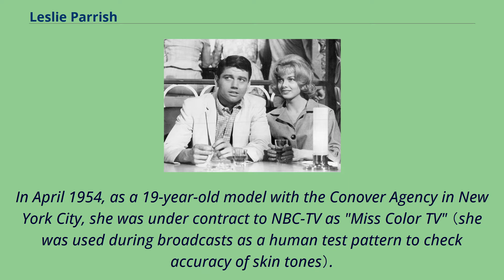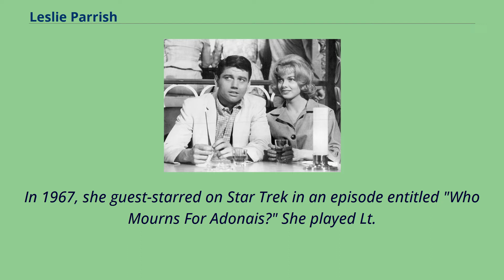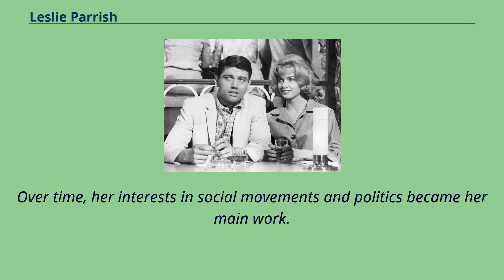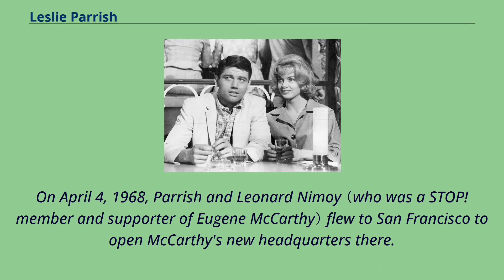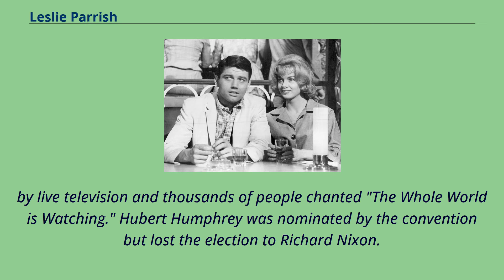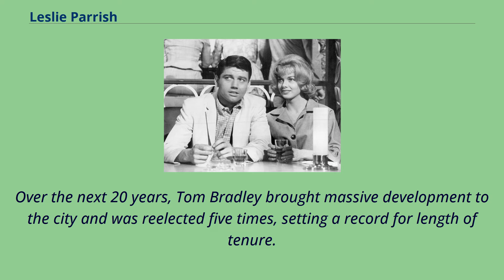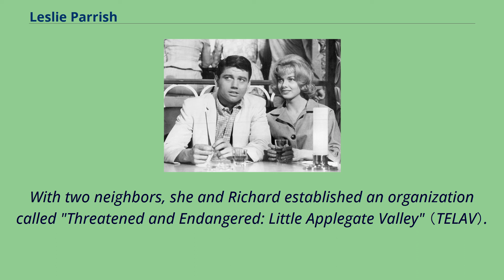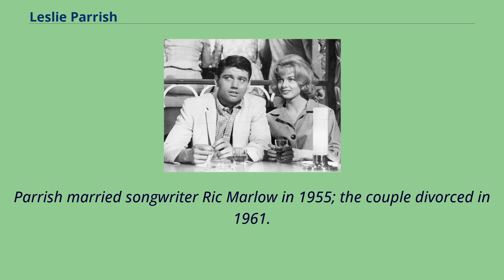Leslie Parrish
People_from_Bucks_County,_Pennsylvania
People_from_Melrose,_Massachusetts
University_of_the_Arts_(Philadelphia)_alumni
21st-century_American_women
Leslie Parrish （born Marjorie Hellen; March 13, 1935） is an American actress, activist, environmentalist, writer, and producer.
She worked under her birth name for six years, changing it in 1959.
As a child, Parrish lived in Massachusetts, Pennsylvania, New York, and New Jersey.
At the age of 10, she finally settled in Upper Black Eddy, Pennsylvania.
At the age of 14, Parrish was a talented and promising piano and composition student at the Philadelphia Conservatory of Music.
At the age of 16, Parrish earned money for her tuition by working as a maid and a waitress, and by teaching piano.
At the age of 18, to earn enough money to be able to continue her education at the Conservatory, her mother persuaded her to become a model for one year.
In April 1954, as a 19-year-old model with the Conover Agency in New York City, she was under contract to NBC-TV as "Miss Color TV" （she was used during broadcasts as a human test pattern to check accuracy of skin tones）.
She was quickly discovered and signed with Twentieth Century Fox in Hollywood.
In 1956, she was put under contract to Metro-Goldwyn-Mayer.
Because acting allowed her to help her family financially, she remained in Hollywood and gave up her career in music.
With Ralph Taeger in Acapulco （1961） Parrish co-starred/guest-starred in numerous films and television shows throughout the 1960s and 1970s.
She first gained wide attention in her first starring role as Daisy Mae in the movie version of Li'l Abner （1959）, where she changed her name from Marjorie Hellen to Leslie Parrish at the director's request.
She appeared in the film The Manchurian Candidate （1962）, playing Lau...